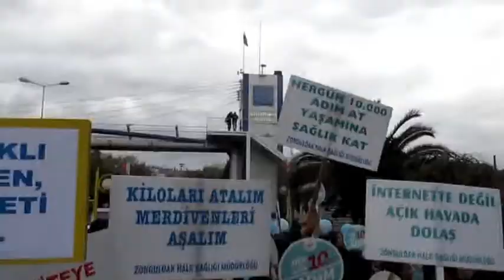Kdz Ereğli'de 14 Mart Diyabet Günü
Karadeniz Ereğli’deki AK Partili kadınlar, diyabet hastalığına dikkat çekmek için yürüyüş yaptılar. Onlara, Belediye Başkan Aday Adayları da eşlik etti.
Alınan bilgiye göre, Dünya’da olduğu gibi Türkiye’de her 14 Mart tarihinde düzenlenen “Diyabet Günü” etkinliği, Zonguldak’ın Ereğli ilçesinde de gerçekleştirildi.
Karadeniz Ereğli AK Parti Kadın Kolları Başkanlığı’nda organize edilen etkinlikte, Bozhane mevkisinde toplanan parti üyesi kadınlar, Amfi Tiyatro’ya kadar olan yaklaşık bir kilometre mesafeyi yürüdü. Erkeklerde, yürüyüş sırasında pankart ve döviz taşıyan kadınlara, mavi renkte balon tutarak destek verdiler.
2 KİŞİDEN BİRİ BİLMİYOR!.
Kadın Kolları İçe Başkanı Fatma Doğru, Amfi Tiyatro’da yaptığı konuşmada, hastalığın özellikle hipertansiyon, obezite, Tip2 diyabet gelişimi için birinci sırada hazırlayıcı ekenleri oluşturduğunu söyledi. Her 11 kişiden birinin diyabet olduğunu belirten Doğru, “2 kişiden 1’i de diyabet olduğunu bilmemektedir. Diyabet açısından risk grupları belirlenip hastalığın ilerlemesi önlenmediğinde hasta sayısı artmakta başta kalp krizi, böbrek yetmezliği, ayak ve göz sorunları gibi ciddi komplikasyonlar olmaktadır” dedi.
Ehcomar Hastanesi Başhekimi Dr. Nevzat Çimenoğlu da katılımcılara diyabetin ne olduğu, komplikasyonlarının neler olduğu ve diyabetli hastaların nelere dikkat etmesi gerektiği anlattığı sözlerinde, kilo almamak için hareket edilmesi gerektiğini ifade etti.
-KATILIM-
Ormanlı Belediye Başkanı Bayram Başol, AK Parti Kdz. Ereğli İlçe Başkanı Fatih Çakır, bazı belediye meclis üyeleri, partinin Ereğli Belediye Başkanı Aday Adaylarından Mustafa Kemal Bektaş, Yusuf Kalay, Esra Alpago, Ahmet Kızmaz ve Yaşar Ciğer de yürüyüşe katılan isimler arasındaydı.
ÇAKIŞTILAR… ALKIŞLADILAR…
Diğer yandan; hastalığa dikkat çekmek isteyen İlçe Sağlık Gurup Başkanlığı yöneticileri ile Ticaret Meslek Lisesi öğrencileri, yürüyüş sırasında, AK Partili grup ile karşılaştı. Birlerinin ters yönüne ilerleyen iki grup, çakışmamak için ‘şerit’ değiştirdi.  Guruplar, birbirlerine alkışlayarak destek verdi.